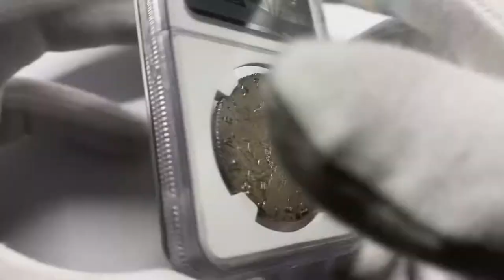Aukcja 7, Rosja, Katarzyna II, rubel 1783 СПБ ИЗ, Petersburg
Aukcja 7, 29-30 listopada 2020 roku.

Literatura: Bitkin 235